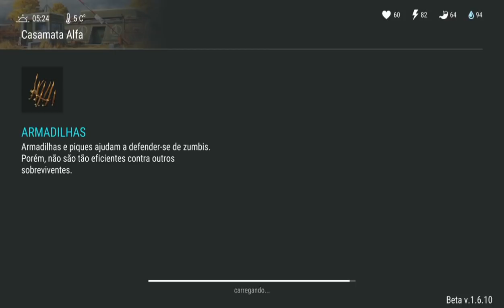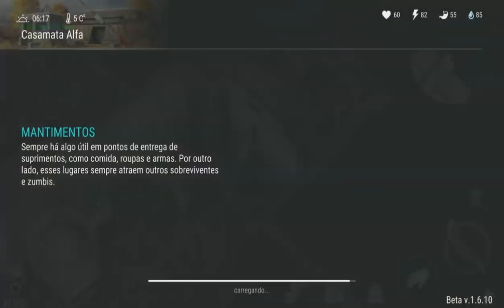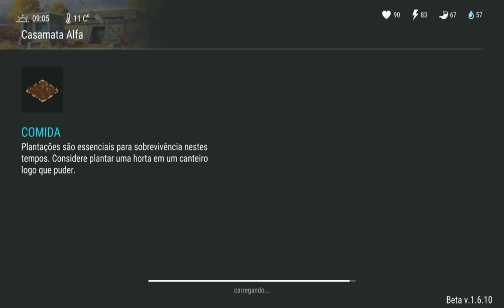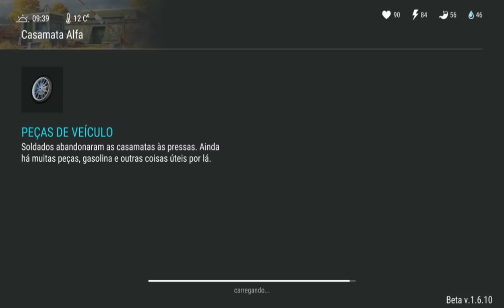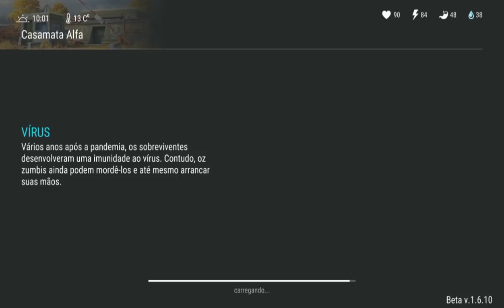GANHEI MAIS 1 PRESENTE SUBINDO OUTRO NÍVEL DE REPUTAÇÃO DO ESPECIALISTA - LAST DAY ON EARTH SURVIVAL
GANHEI MAIS 1 PRESENTE
SUBINDO OUTRO NÍVEL DE REPUTAÇÃO DO ESPECIALISTA

PROGRAMAS QUE USO EM MEUS VÍDEOS :

PIXEL LAB
PS TOUCH
KINE MASTER
POWERDIRECTOR
AZ SCREEN RECORDER PRO
SCR